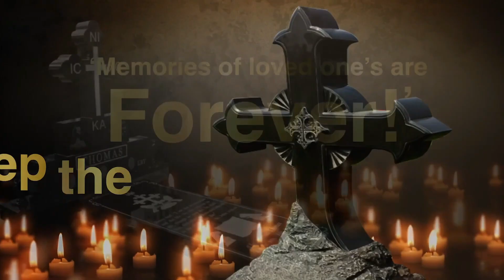Mar Ivanios College Alumni (Amicos Global Convention) Heads to Dallas this October